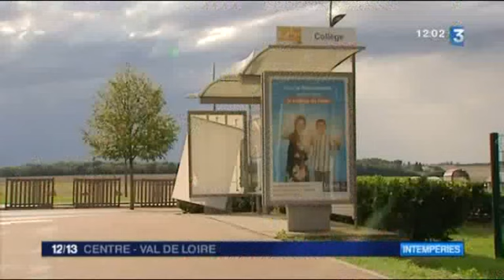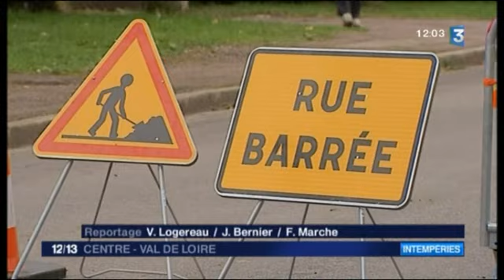Une tempête dévaste la commune de Courtenay (45)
Un coup de vent très violent accompagné de pluie a causé de nombreux dégâts matériels mercredi dans la commune de Courtenay, dans l'est du Loiret.